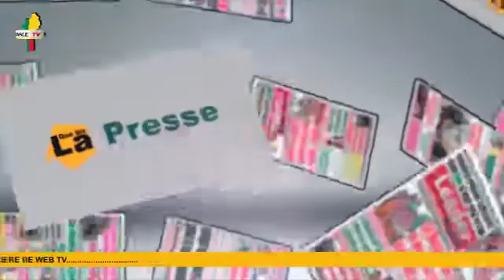UNES DE LA PRESSE DU 22/11/2022 SUR NATIONALE TV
Suivez le calendrier des Fêzans et la Présentation des Unes de la presse de ce Mardi 22 Novembre 2022 sur NATIONALE TV